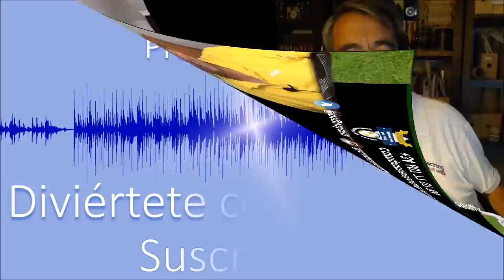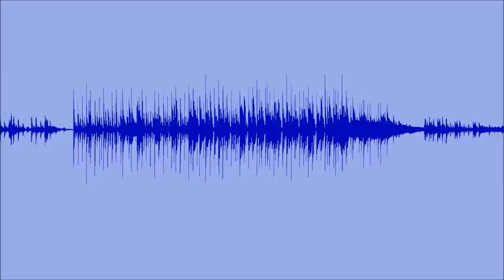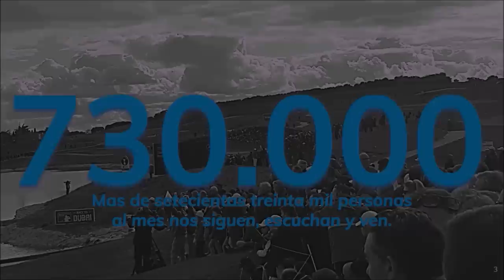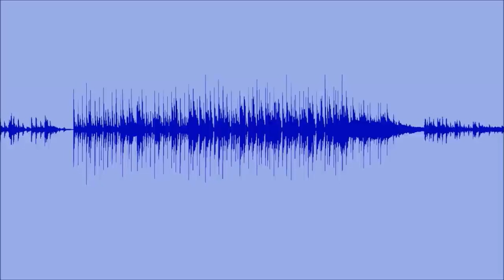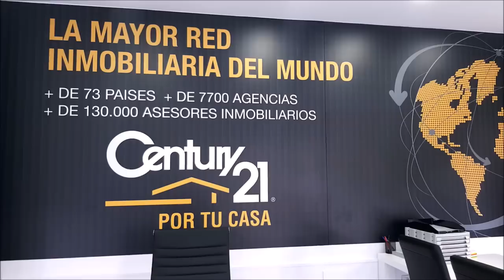174 SPORTS AND GOLF CHARLY BARAZAL Y JOSE MIGUEL FERNANDEZ GOLF POZOBLANCO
Programa SPORTS & GOLF 174 SPORTS AND GOLF  CHARLY BARAZAL  Y JOSE MIGUEL FERNANDEZ GOLF POZOBLANCO  junto a Mariano Puerta Director de COaching Golf Radio y TV . Un programa de  @CoachPuerta

550.000 personas, al mes, interesadas en el golf, el turismo, la gastronomía, deportes….
3 programas semanales, más de 500 en 3 años.